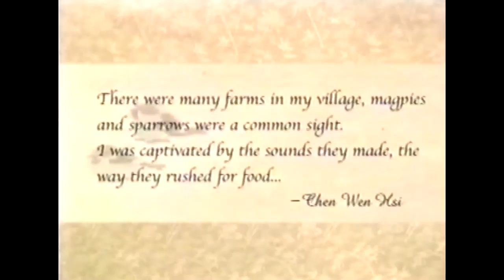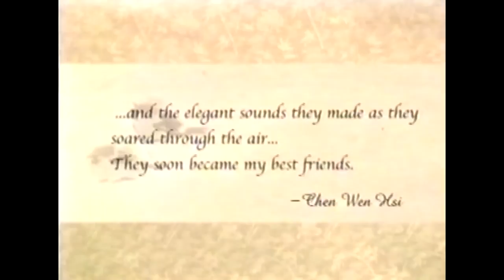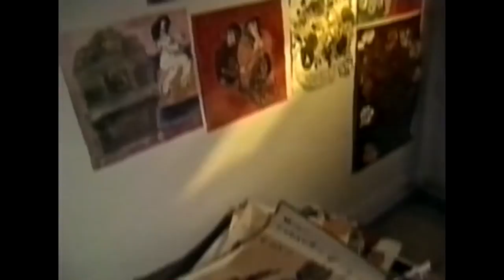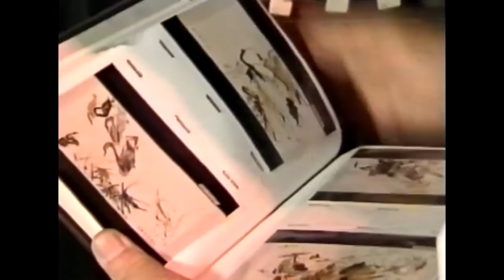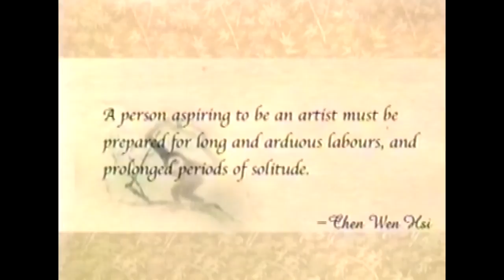Portraits of Chen Wen Hsi 陈文希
Old Singaporean TV documentary on the late artist Chen Wen Hsi, so the quality is not amazing, but its important to maintain this for future generations.